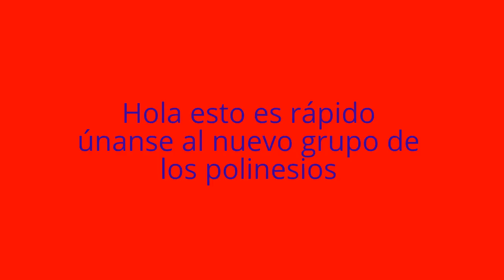Aviso los polinesios proximo video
Unanse¡